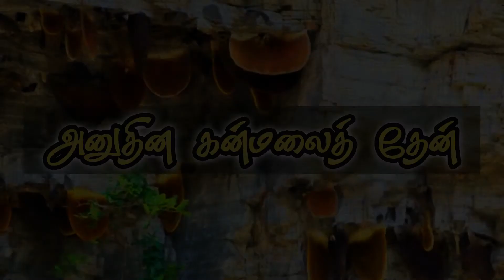அனுதின கன்மலைதேன் 10 நிமிட செய்தி | EP - 325 | 10.09.2021 | நீதிமானாக்குகிறவர் ...